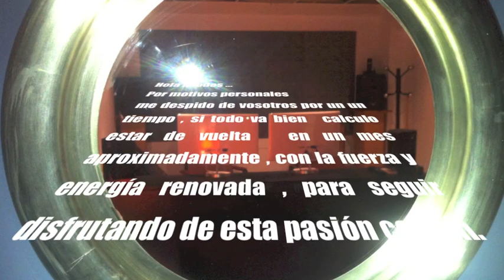Mensaje de Pepe Mediavilla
Hasta Pronto.
Pepe